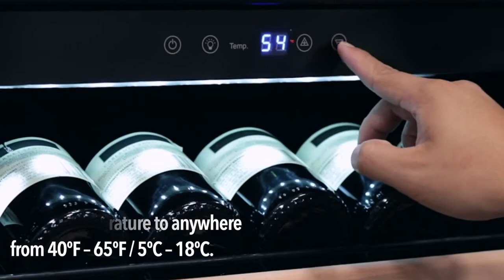Whynter 166 Bottle Stainless Steel Compressor Wine Fridge BWR 1662SD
The wine fridge offers premium quality and an innovative design ideal for your wine collecting needs. It can hold up to 166 standard 750ml wine bottles. The powerful compressor cooling process offers optimum temperatures (low 40ºF to mid 60ºF) for red, white, and sparkling wines.